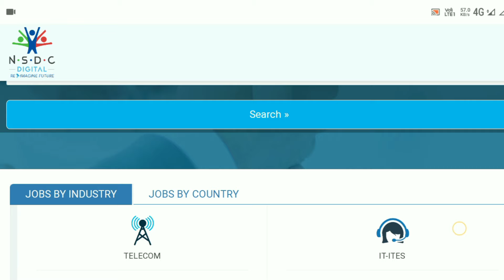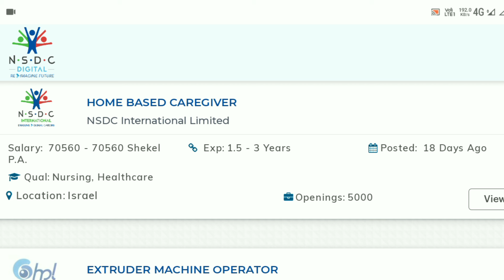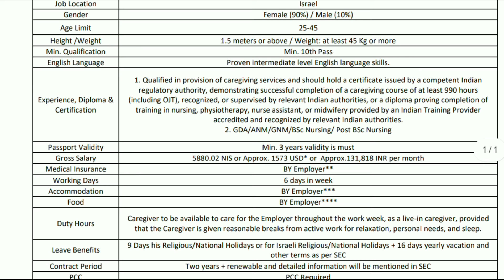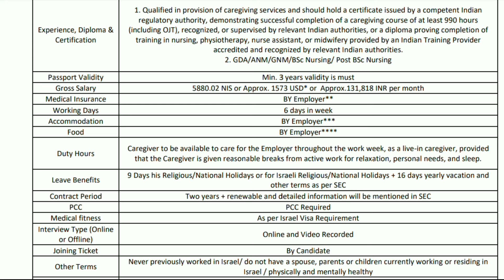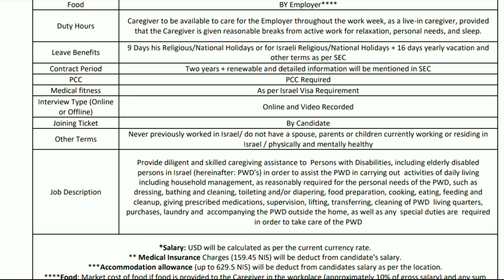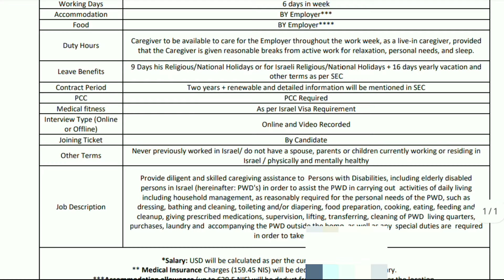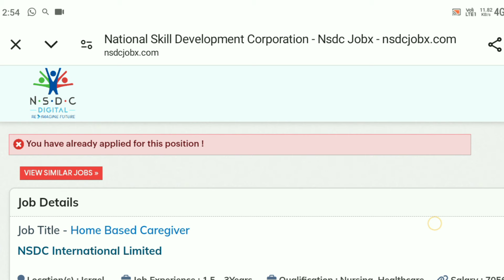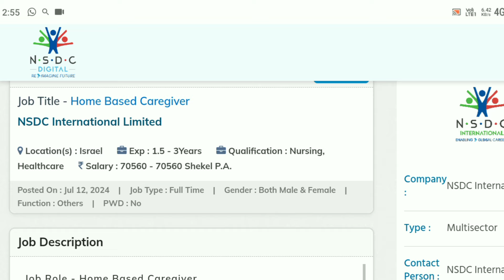इजराइल के लिए केयरगिवर की भर्ती शुरू 🇮🇱| israel caregiver job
Oman labour court case | A to Z process | ओमान में लेबर कोर्ट में केस कैसे करें

National Skill Development Corporation
Kaushal Bhawan, 5th-6th Floors
New Moti Bagh, New Delhi – 110023
Tel: 011 – 71600050
Fax: 011 – 71600060
CIN: U85300DL2008NPL181612
Proposals/NSDC funding:
NGO engagement:

Submit Query
You can write your query to Grievance Cell

Emergency Alerts Application was developedby volunteers to provide real-time emergencyalerts for Israeli citizens. The app relays realtime safety alerts published by the HomeFront Command (Pikud Haoref).

It is important to be prepared for alleventualities, to have a plan in place,and to know how to protect yourself andyour friends in the event of a nationalemergency.

Important Contacts• Foreign Workers’ Rights at Work at the Ministry of the Economy. 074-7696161, • Hotline for Sexual Assault: *1202 for women, *1203 for men• Police: 100• Police (Non-Emergency): 110• Ambulance: 101• United Hatzalah (for Medical Services): 1221• National Fire and Rescue Authority: 102• PIBA Call Center: 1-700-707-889

इजराइल का मेडिकल कैसे होता है
israel ka medical kaise hota hai.
israel mein medical kaise hota hai.
israel jane ke liye medical kaise hota hai.
israel ka niyam kanoon kya hai. israel me labour law in hindi. israel me labour facilities in hindi. israel me labour facilities. israel me indian workers life.
इजराइल के लिए इंटरव्यू का रिजल्ट कब तक आएगा।
इजराइल के लिए बिहार और राजस्थान में इंटरव्यू कब होगा।
इजराइल के लिए मेडिकल कहां से कारण।
इजराइल के टेस्ट का रिजल्ट कब आएगा।
इजराइल में कंस्ट्रक्शन वर्कर का सैलरी।
इजराइल में वर्कर का खाना रूम और सैलरी कैसा है।
इजराइल में भर्ती के लिए आईटीआई लखनऊ में इंटरव्यू।
इजराइल जाने के लिए क्या करना पड़ेगा।
Israel ke liye test kab hoga.
Israel ke liye registration kaise hoga.
Israel ke liye online apply kaise karen.
Israel ke liye vecancy.
Israel ke liye visa.
Israel ke liye online apply.

Israel ke liye interview. Israel mein job kaise paye.
Israel mein job ke liye interview.
Israel mein salary kitni hai. Israel ka visa kab tak milega. Israel kaisa Desh hai. Israel mein agriculture job. Israel job vacancy for indian.
Israel ke liye Bihar Rajasthan Haryana Mizoram Telangana aur Himachal Pradesh Uttar Pradesh mein interview. Israel government PIBA project, NSDCI India, NSDC international ,caregiver interview, israel caregiver in israel, israel views, israel news, israel job interview questions, interview israel, israel caregiver job interview, interview questions and answers, caregiver job interview in israel, requirements for hotel workers in israel, israel job, israel caregiver job interview tips, israel caregiver interview, interview for caregivers in israel, caregiver in israel, caregiver job in israel, israel government caregiver job, israel caregiver job, israel caregiver, israel job interview, caregiver job, caregiver job applying for israel 🇮🇱, israel caregiver jobs, caregiver israel, israel job, israel caregiver job new update, new update israel caregiver job, salary of caregiver in israel, caregiver job israel, how to apply as caregiver in israel, qualification for caregiver job, israel job salary job interview tips, nsdci piba project Israel. Israel job new update, Israel agriculture visa, Israel job for indian.